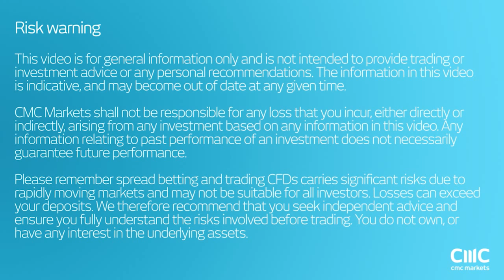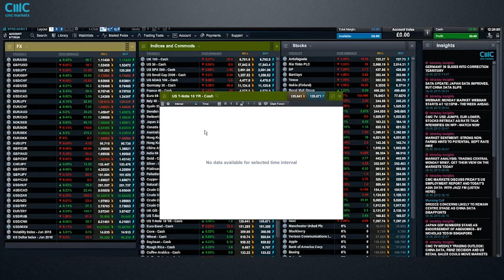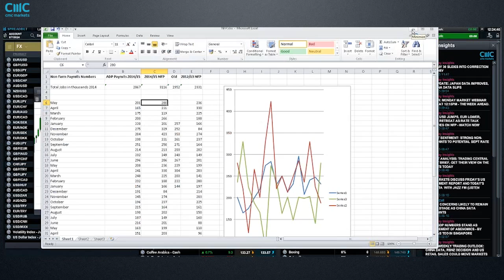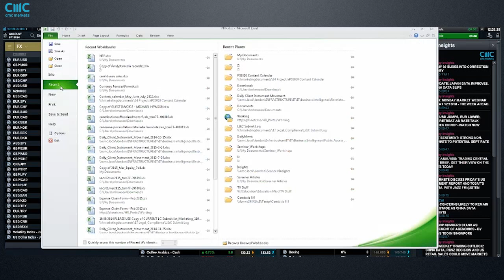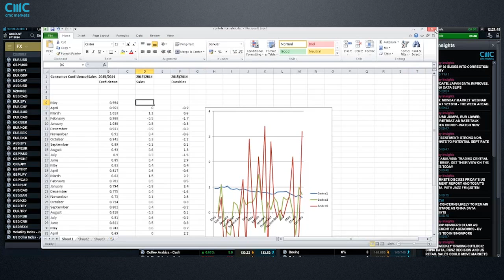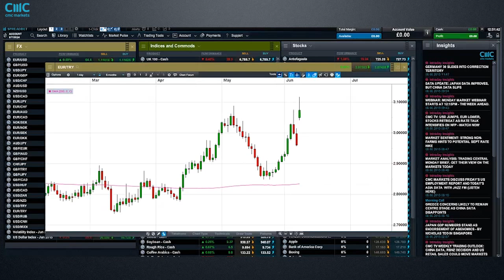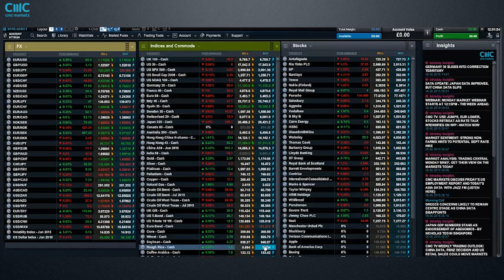Weekly Charting Analysis - 8 June 2015 CMC Markets